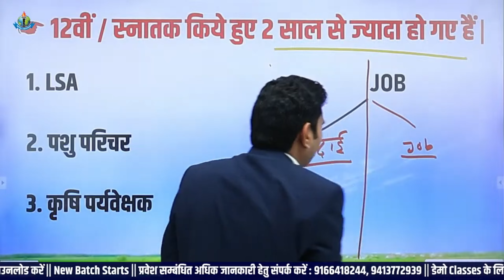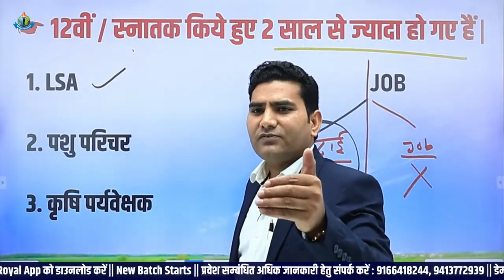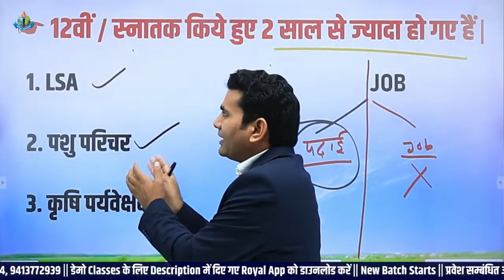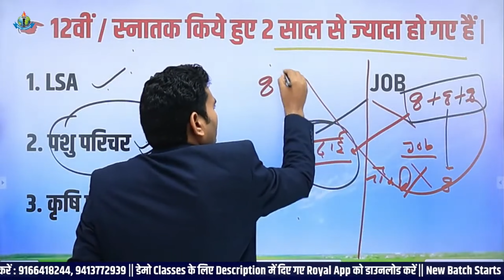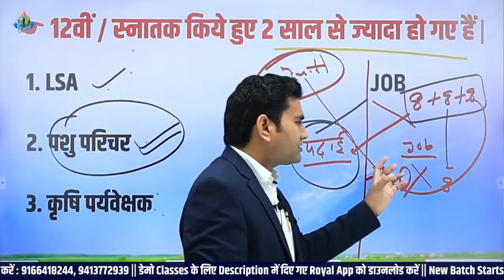12वीं या कृषि से स्नातक किए हुए 2 साल से ज्यादा हो गए तो अब आगे क्या करें? Best pashuparichar.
11th  Years of Success Legacy, ROYAL has become the most Trusted Career
Competition provider.